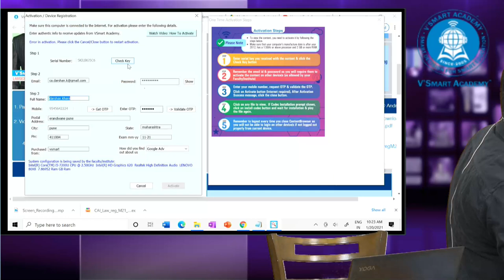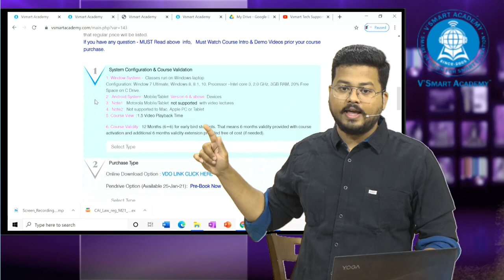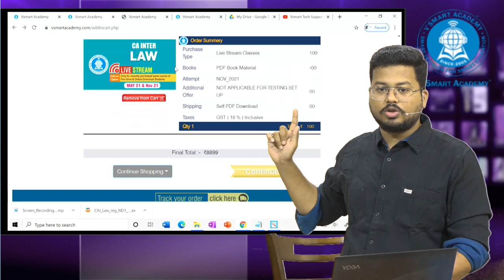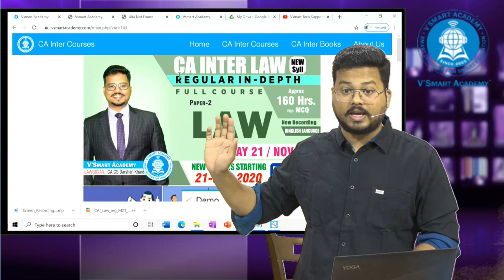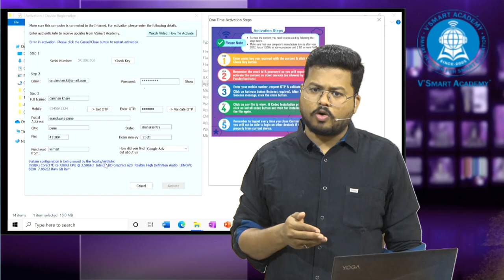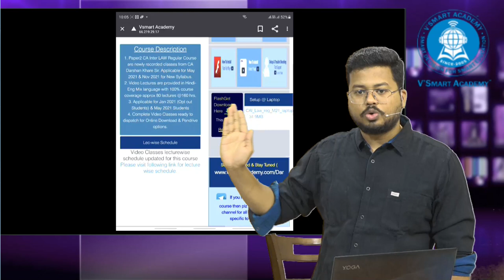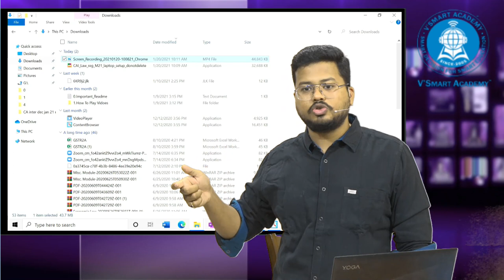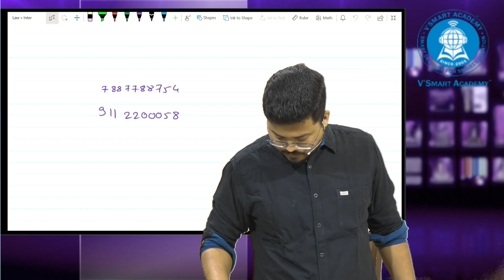CA Inter Law: How to start Lecture: PD / GD / Live Stream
Hey Friends,